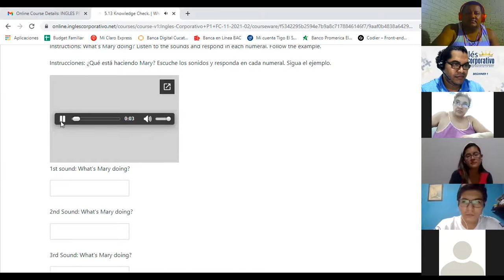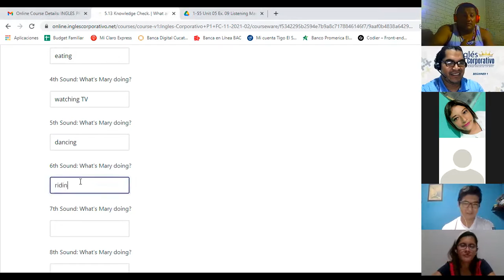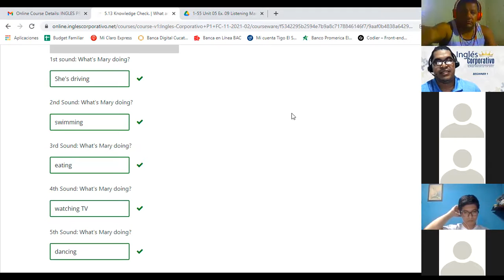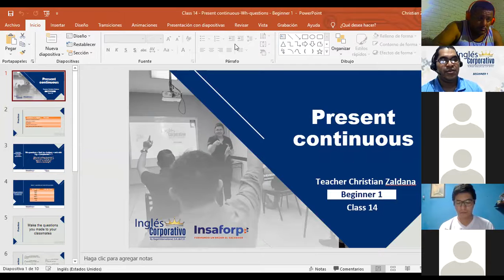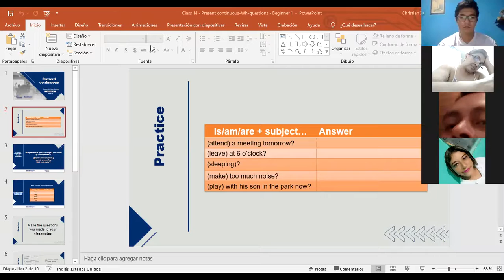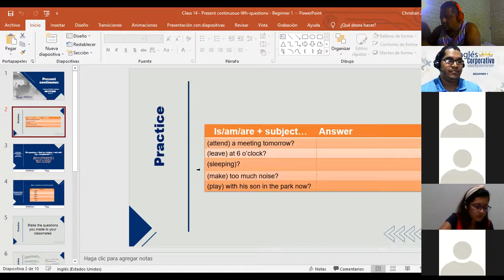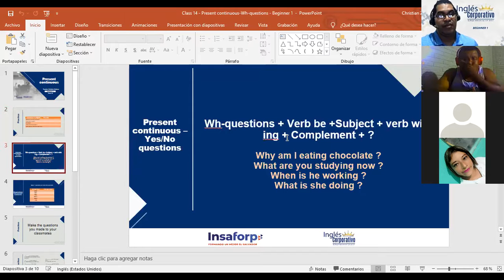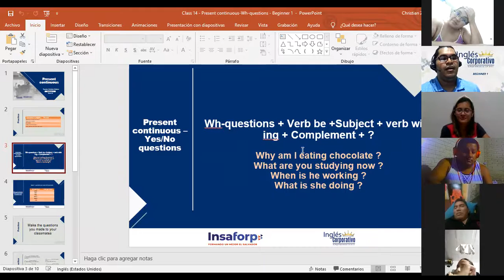Ingles Corporativo-Present Continous Wh-questions part 1-P1-01-9-10-PM-11-21-2-Day 14